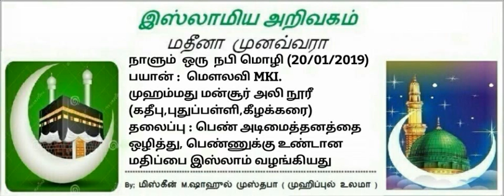996 - பெண் அடிமைத்தனத்தை ஒழித்து, பெண்ணுக்கு உண்டான மதிப்பை இஸ்லாம் வழங்கியது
நாளும்  ஒரு  நபி மொழி (20/01/2019)
பயான் :  மெளலவி MKI.
முஹம்மது மன்சூர் அலி நூரீ
(கதீபு,புதுப்பள்ளி,கீழக்கரை)
தலைப்பு : பெண் அடிமைத்தனத்தை
ஒழித்து, பெண்ணுக்கு உண்டான
மதிப்பை இஸ்லாம் வழங்கியது